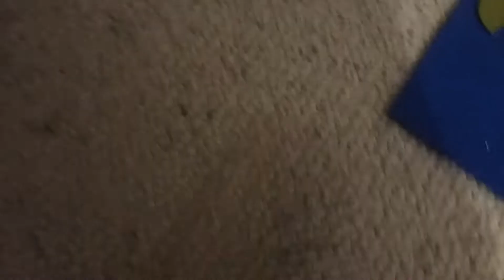Plants versus Zombies Plush episode 6, I don't have a title for this video tisk tisk tisk